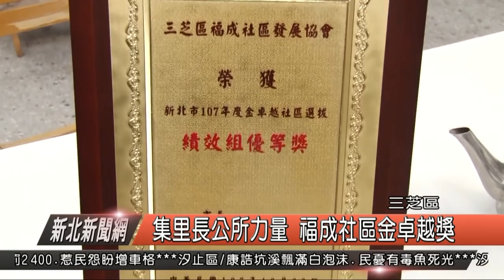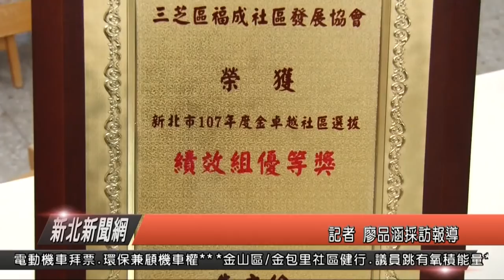集里長公所力量 福成社區金卓越獎